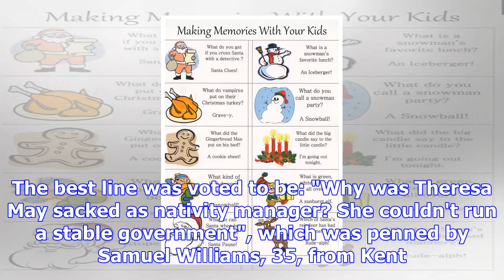Theresa may is butt of joke as votes cast for best modern christmas cracker pun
A gag about Prime Minister Theresa May has won a national competition to write the best modern Chris...